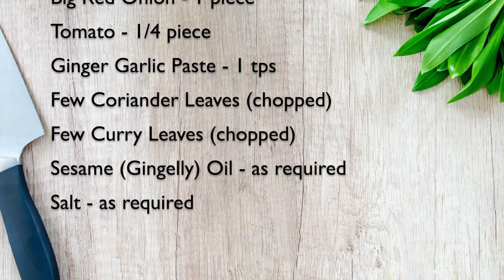Pepper Chicken | Spicy Pepper Chicken | PVDV Kitchen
Pepper Chicken created by PVDV Kitchen

Ingredients
Chicken - 500g
Black Pepper Seeds - 2 tps
Cumin Seeds - 1 tps
Fennel Seeds - 2 tps
Black Pepper Powder - 2 tps
Turmeric Powder - 1 tps
Big Red Onion - 1 piece
Tomato - 1/4 piece
Ginger Garlic Paste - 1 tps
Few Coriander Leaves (chopped)
Few Curry Leaves (chopped)
Sesame (Gingelly) Oil - as required

Method
1. Prepare Masala from fried Pepper, Cumin and Fennel Seeds
2. Heat Oil, Add fennel seeds, onion, ginger garlic paste & tomato. Mix well
3. Add Chicken pieces, Turmeric Powder, Salt and Pepper powder. Stir well
4. Close and cook the chicken for 5 minutes
5. Add Grinded powder and Stir gently
6. Cook the chicken til Oil separate
7. Add chopped curry leaves, coriander leaves and turn of the stove

Delicious Pepper Chicken Ready!!!

Here is the video. keep watching, try yourself, enjoy the tasty spicy Pepper Chicken.

Credits for Awesome pictures created by @goumbik, @NordWood & @pratiksha_mohanty